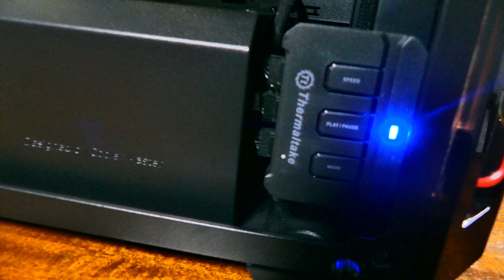i7 7700k gtx 1080ti 11gb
This build is also for sell
SPECS :
CPU : Intel® Core™ i7-7700K (8 Mo de cache, jusqu'à 4,5 GHz)
WATERCOOLING : Thermaltake Water 3.0 Riing RGB 360
MOTHERBOARD : MSI Z270-A PRO
RAM : 32GB DDR4 FURY HYPERX BLACK
SSD1 : 120GB SAMSUNG EVO 840
SSD2 : 480GB KINGSTON
Stockage : 1TERA SEAGATE BARRACUDA
GPU : GTX 1080 Ti AMP! édition Core extrême 11GB GDDR5X
PSU : ZALMAN LED 700W 80PLUS
Case : COOLER MASTER ML510L
THANKS FOR YOUR TRUST
✔️ Guaranteed
🛒 Our Company : Osaka Gaming Maroc